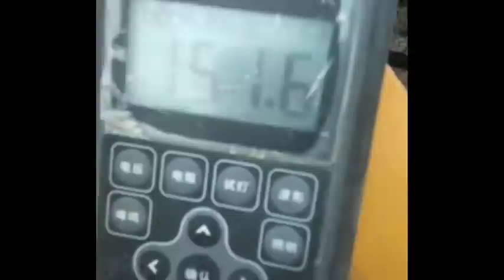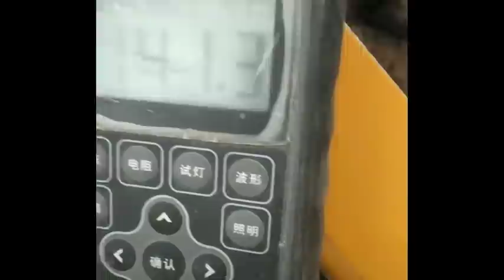Bad Day !!! Extreme Dangerous Operator Excavator & Truck - Excavator Disaster Compilation P25